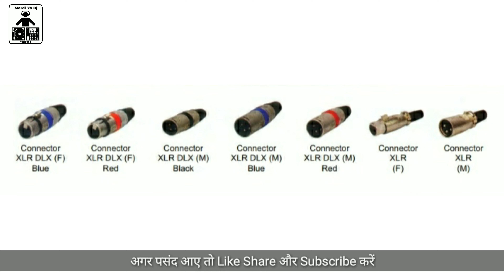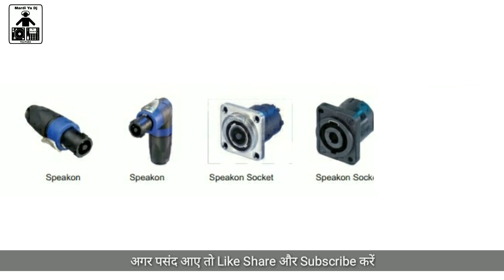Dynatone sound system connectors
Video mein dekhiae Dynatone ke sound system connectors

Thanks...